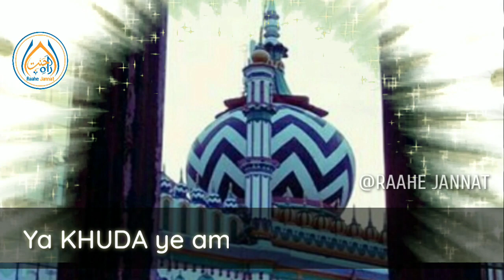101 Urse Aala Hazrat Special Status | Maslake Ala Hazrat Salamat Rahe | 101 Urse Aala Hazrat Mubarak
If you have find any un-authentic material in our channel , please tell us with-out any hesitation .We can  remove that material after review

JazakAllah Khair..
We Are Social Find Us On Following